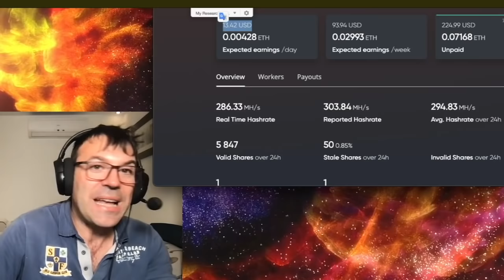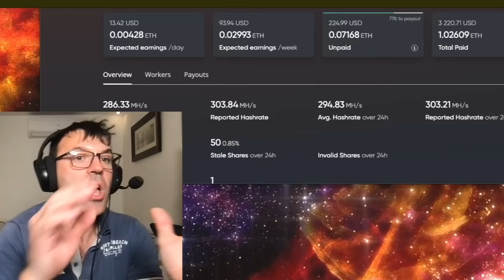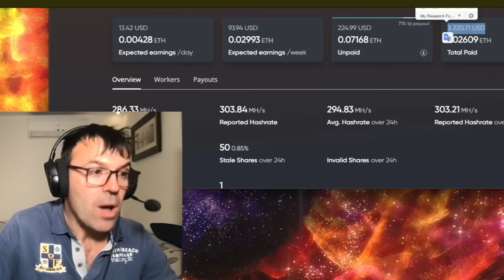Que hacer con Mi plan de pensiones SOLAR y la caida de ethereum? KRIPTO + SOLAR FUNCIONA!!!